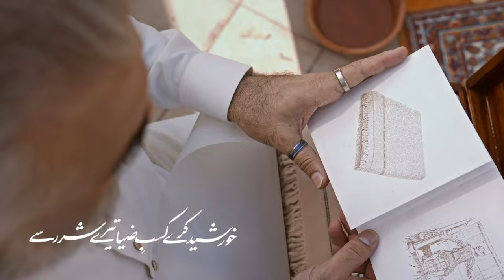Shawl Collection’22 | Shaad Fabrics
Delve in to Shaad Fabrics Shawl Collection’22.

Introducing premium winter shawls made with hand picked lambswool fibers and weaved on traditional khaddi loom. Choose your favorite ones now!